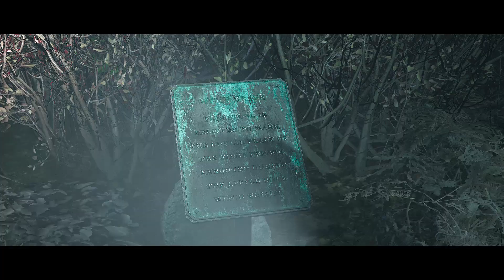#12 Lost-The Dark Pictures: Little Hope-Supermassive Games-Bandai Namco E-GAME GUIDES & WALKTHROUGHS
#12 Lost-The Dark Pictures: Little Hope-Supermassive Games-Bandai Namco Entertainment-GAME GUIDES & WALKTHROUGHS